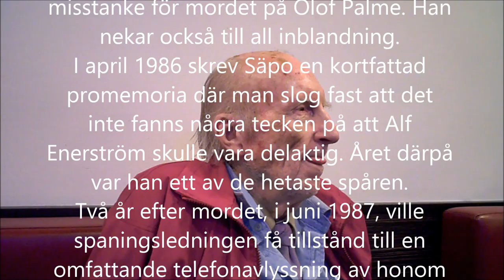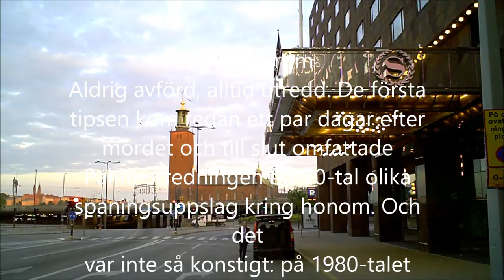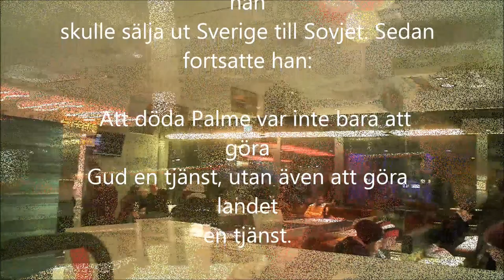Alf Enerström & "Palme-mordet" ???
En glimt av:
Alf Enerström  - Svenska Dagbladet  &  Palme-mordet...

"Aldrig avförd, alltid utredd. De första tipsen kom redan ett par ­dagar efter mordet och till slut omfattade Palmeutredningen ett 70-tal olika spaningsuppslag kring honom. Och det var inte så konstigt: på 1980-talet fanns det ingen som hatade Olof Palme så öppet, så länge och så offentligt som Alf Enerström. Han samlade in miljoner kronor bland annat från ­toppar i näringslivet och köpte Palmefientliga annonskampanjer i de stora tidningarna.

När polisen förhörde honom ingående efter mordet kallade Alf Enerström Olof Palme för antikrist och hävdade att han skulle sälja ut Sverige till Sovjet. Sedan fortsatte han:

-- Att döda Palme var inte bara att göra Gud en tjänst, utan även att göra landet en tjänst."

Video klipp från Stockholm  2013